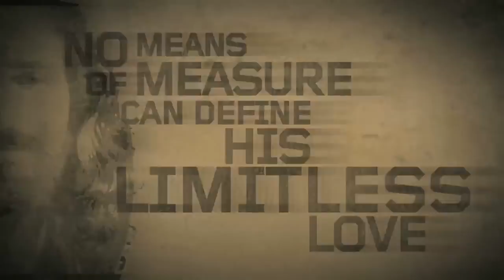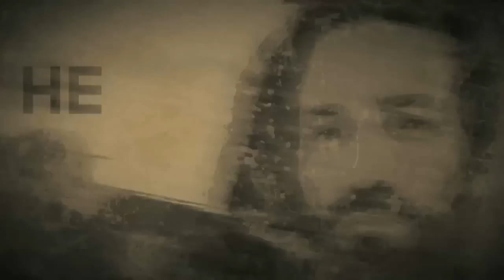That´s My King - Dr. S. M. Lockridge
The Bible says my King is the King of the Jews. He's the King of Israel. He's the King of Righteousness. He's the King of the Ages. He's the King of Heaven. He's the King of Glory. He's the King of kings, and He's the Lord of lords. That's my King.

I wonder, do you know Him?

My King is a sovereign King. No means of measure can define His limitless love. He's enduringly strong. He's entirely sincere. He's eternally steadfast. He's immortally graceful. He's imperially powerful. He's impartially merciful.

Do you know Him?

He's the greatest phenomenon that has ever crossed the horizon of this world. He's God's Son. He's the sinner's Saviour. He's the centrepiece of civilization. He's unparalleled. He's unprecedented. He is the loftiest idea in literature. He's the highest personality in philosophy. He's the fundamental doctrine of true theology. He's the only one qualified to be an all sufficient Saviour.

I wonder if you know Him today?

He supplies strength for the weak. He's available for the tempted and the tried. He sympathizes and He saves. He strengthens and sustains. He guards and He guides. He heals the sick. He cleansed the lepers. He forgives sinners. He discharges debtors. He delivers the captive. He defends the feeble. He blesses the young. He serves the unfortunate. He regards the aged. He rewards the diligent. And He beautifies the meek.

I wonder if you know Him?

He's the key to knowledge. He's the wellspring of wisdom. He's the doorway of deliverance. He's the pathway of peace. He's the roadway of righteousness. He's the highway of holiness. He's the gateway of glory.

Do you know Him? Well...

His life is matchless. His goodness is limitless. His mercy is everlasting. His love never changes. His Word is enough. His grace is sufficient. His reign is righteous. And His yoke is easy. And His burden is light.

I wish I could describe Him to you. Yes...

He's indescribable! He's incomprehensible. He's invincible. He's irresistible. You can't get Him out of your mind. You can't get Him off of your hand. You can't outlive Him, and you can't live without Him. Well, the Pharisees couldn't stand Him, but they found out they couldn't stop Him. Pilate couldn't find any fault in Him. Herod couldn't kill Him. Death couldn't handle Him, and the grave couldn't hold Him.

Yeah! That's my King, that's my King. JESUS :)

"YE MUST BE BORN AGAIN" (John 3)
"There was a man of the Pharisees, named Nicodemus, a ruler of the Jews:
2 The same came to Jesus by night, and said unto him, Rabbi, we know that thou art a teacher come from God: for no man can do these miracles that thou doest, except God be with him.
3 Jesus answered and said unto him, Verily, verily, I say unto thee, Except a man be born again, he cannot see the kingdom of God.
4 Nicodemus saith unto him, How can a man be born when he is old? can he enter the second time into his mother's womb, and be born?
5 Jesus answered, Verily, verily, I say unto thee, Except a man be born of water and of the Spirit, he cannot enter into the kingdom of God.
6 That which is born of the flesh is flesh; and that which is born of the Spirit is spirit.
7 Marvel not that I said unto thee, Ye must be born again.
8 The wind bloweth where it listeth, and thou hearest the sound thereof, but canst not tell whence it cometh, and whither it goeth: so is every one that is born of the Spirit." (John 3 KJV)